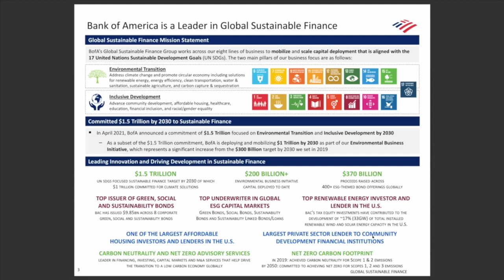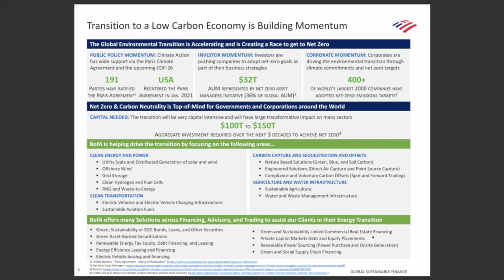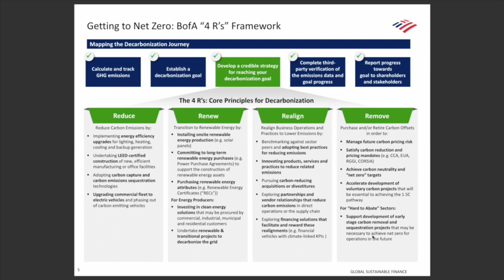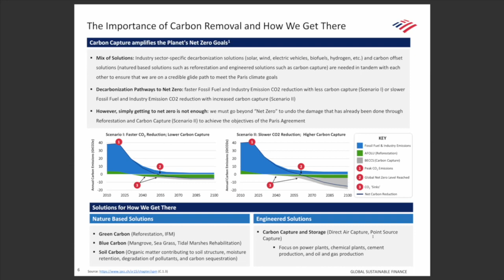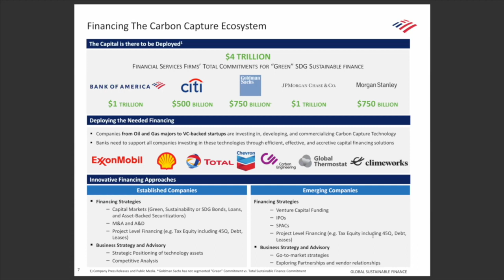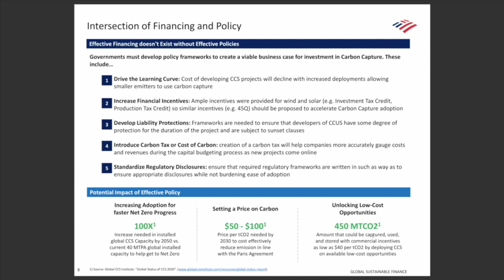Financing | Karen Fang | Day 3 - Global Carbon Management Workshop #2